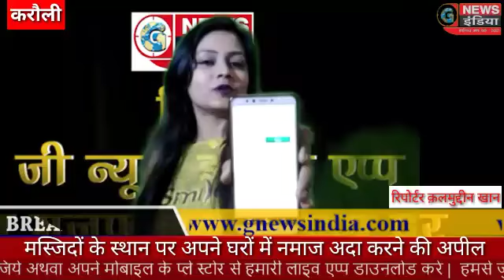मस्जिदों के स्थान पर अपने अपने घरों पर रहते हुए नमाज अदा करने की अपील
कलमुद्दीन खांन करौली

हिंडौन सिटी। पुलिस उप अधीक्षक कार्यालय पर  एसडीएम सुरेश यादव ने मुस्लिम समाज के धर्म गुरुओं की बैठक ली और कोरोना वायरस  की रोकथाम के लिए मस्जिदों के स्थान पर अपने अपने घरों पर रहते हुए नमाज अदा करने की अपील की।
इस अवसर पर उपाधीक्षक श्योराज मल ने मुस्लिम उलमाओं से समाज में कोरोना वायरस से बचाव के प्रति जागरूकता लाने की अपील की।
कोतवाली थाना अधिकारी प्रभाती लाल ने कहा कि गली मोहल्लों में बैठकर भीड़ इकट्ठी करने वालों को रोकना भी समाज के मुखियाओं की जिम्मेदारी है।
बैठक में शहर इमाम हाफिज शफी जमीअत उलमा ए हिंद के सदर हाफिज बाबुद्दीन, मुफ्ती जाहिद, मुफ्ती सद्दाम, मुफ्ती अब्दुल हमीद, हाफिज सईद अहमद, हाफिज नसरुद्दीन, हाफिज अब्दुल रहमान, हाफिज हाशिम, हाजी अब्दुल कदीर, नगर परिषद उपसभापति नफीस अहमद सहित कई प्रबुद्ध जन मौजूद रहे।
प्रशासन को आश्वस्त करते हुए जमीअत उलमा ए हिंद के जिला खजांची हाफिज अब्दुल रहमान ने बताया कि केवल कुछ लोगों द्वारा मस्जिदें आबाद रखते हुए आम जन से अपने अपने घरों पर नमाज अदा करने की अपील आज इशा की नमाज के बाद आयोजित होने वाली शहर के इमामों की बैठक में निर्णय लेते हुए सर्वसम्मति से जारी की जाएगी।